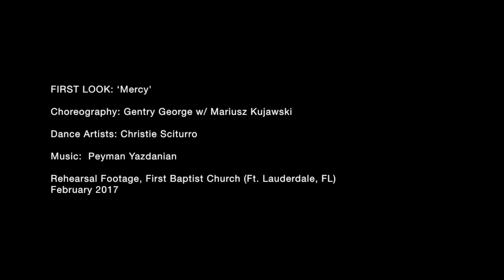FIRST LOOK: Mercy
Choreography: Gentry George w/ Mariusz Kujawski

Dance Artists: Christie Sciturro

Rehearsal Footage, First Baptist Church (Ft. Lauderdale, FL)
February 2017